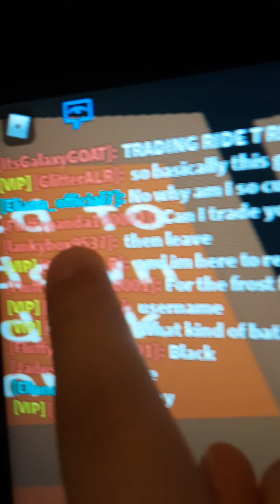I caught a SCAMMER in adopt me...